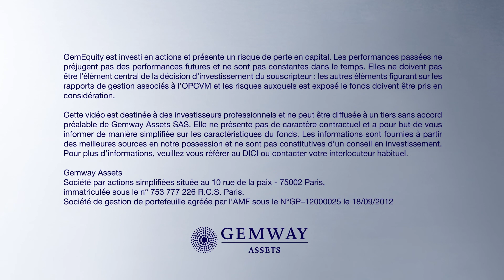Commentaire de gestion - Octobre 2020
Retrouvez l'équipe de gestion en vidéo qui nous livre son analyse des événements du mois d'octobre.